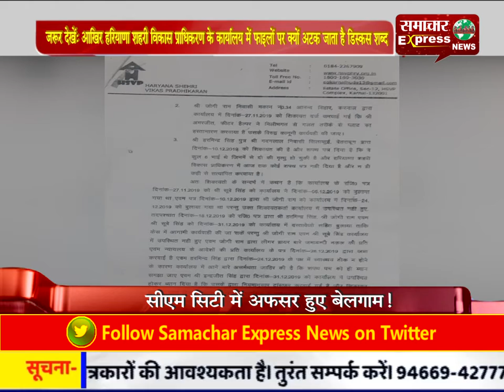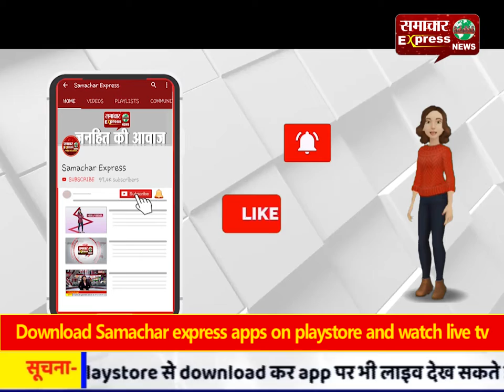आखिर हरियाणा शहरी विकास प्राधिकरण के कार्यालय में फाइलों पर क्यों अटक जाता है डिस्कस शब्द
जरूर देखें: आखिर हरियाणा शहरी विकास प्राधिकरण के कार्यालय में फाइलों पर क्यों अटक जाता है डिस्कस शब्द